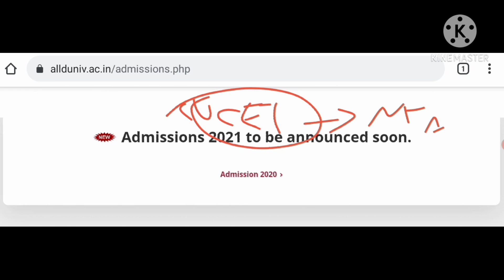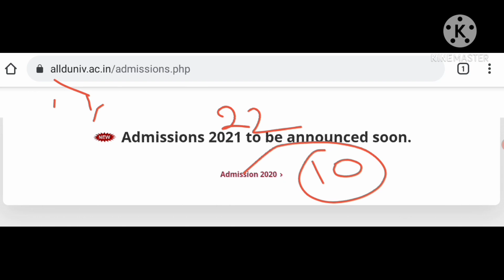au entrance exam date 2021 | Allahabad University Application form 2021